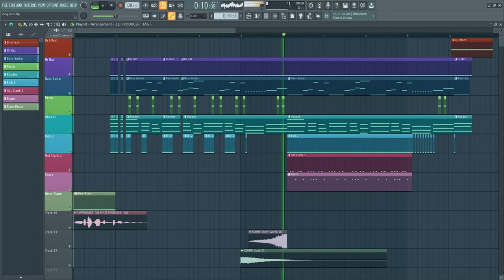Bobbeling Short Beat { Prod. Br1 }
BR1 OFFICIAL TV

⠀⠀ 🎼 MUSIC PRODUCTION 🎼
⠀⠀⠀⠀    ❤️‍🔥 FOLLOW ME ❤️‍🔥